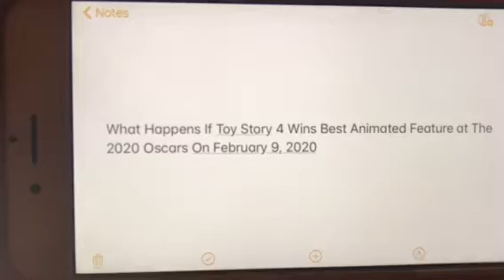Question #649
I will be happy.